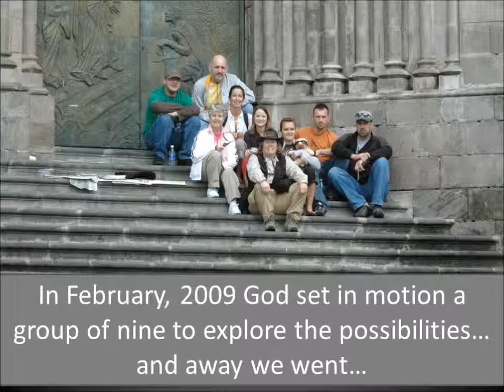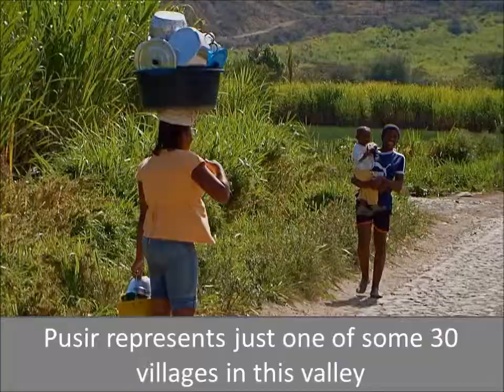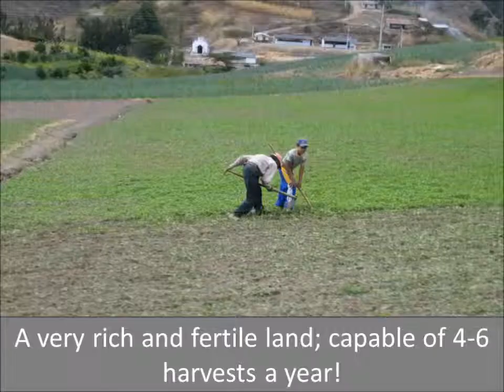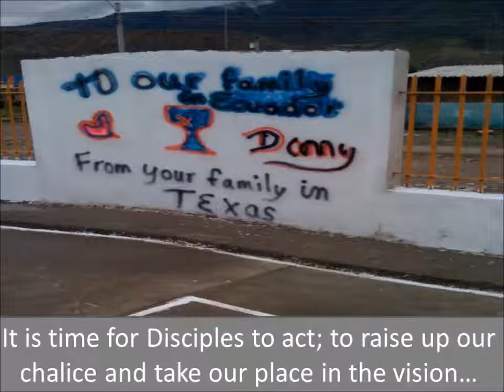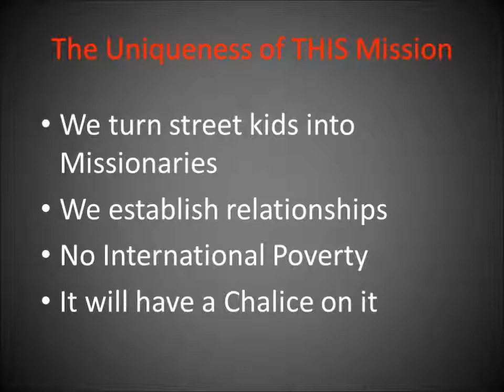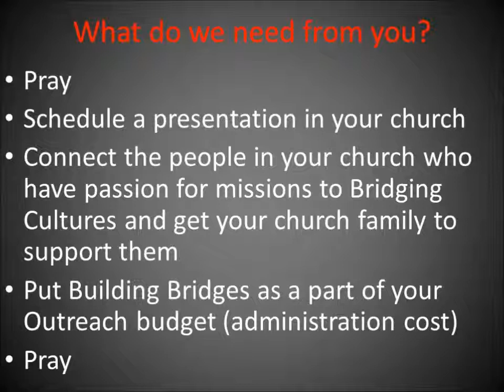The History, Vision & Mission of Bridging Cultures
How the Bridging Cultures, Inc. mission to the Chota Valley in Ecuador began. The vision of connecting with a forgotten people and empowering them and their community on the road to clean water, sanitation and health. You are invited to join this mission.